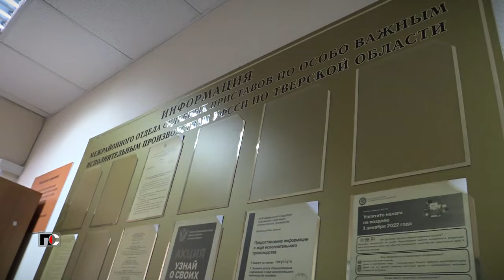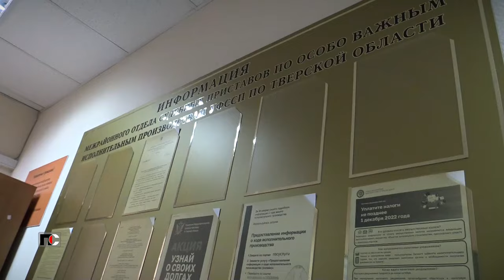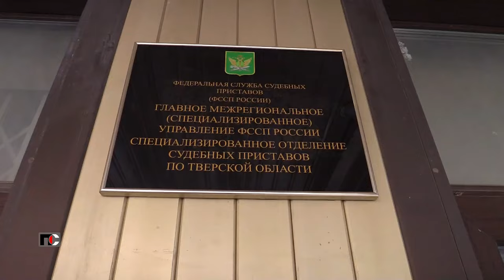Патрульная Служба - 24.06.18